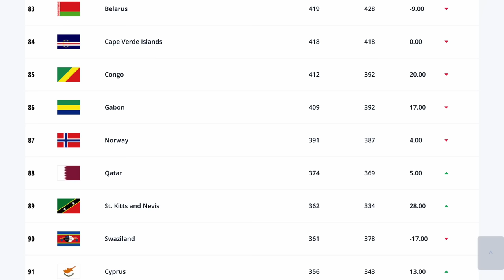Why Is Norway's 'Golden Generation' So Bad?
Despite having Erling Haaland and Martin Odegaard, two of the best players in Europe, along with several other players from Europe's top leagues, Norway have just failed to even qualify for Euro 2024.

It's the twelfth successive major tournament Norway have missed out on, but this time, it's a team hailed by some as a supposed 'Golden Generation'.

So in this video, HITC Sevens takes a look at arguably Norway's most talented squad of all time, why they're not performing, and what could be done to fix it.